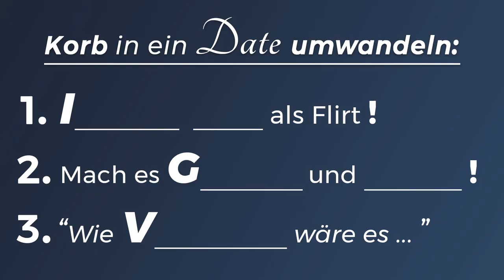Korb in DATE umwandeln (IGV-Methode)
Keiner mag es, einen Korb zu bekommen. Mithilfe der IGV-Methode schaffst du es, einen Flirt aus dem Nichts zu erschaffen. ...Und daraus ein Date zu gewinnen.